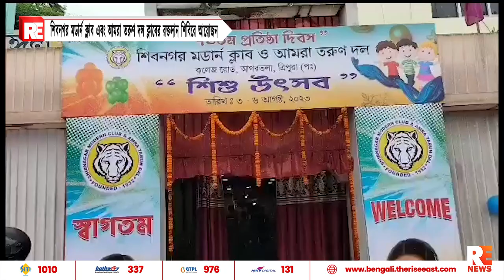শিবনগর মডার্ন ক্লাব এবং আমরা তরুণ দল ক্লাবের রক্তদান শিবিরে আয়োজন